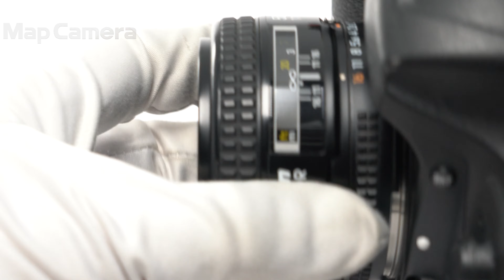Nikon(ニコン) Ai AF Nikkor 50mm F1.4D 難有品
Nikon(ニコン) Ai AF Nikkor 50mm F1.4D

【付属品】
付属品なし

【外観】スレキズあります。
【商品状態・不具合について】レンズ枠に亀裂があります。難有品のため全てのチェックはおこなっておらず、記載した症状以外にも不具合のあるおそれがあります。